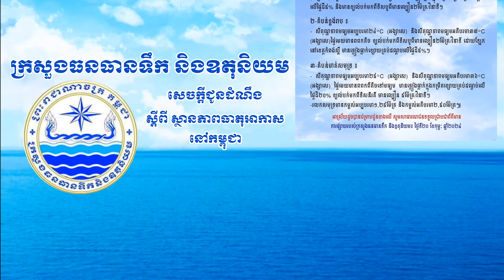ក្រសួងធនធានទឹក និងឧតុនិយម ( សម្រាប់ថ្ងៃទី២០ ខែកុម្ភៈឆ្នាំ២០២៤ )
សូមគោរពជម្រាបជូនអំពីស្ថានភាពធាតុអាកាសនៅព្រះរាជាណាចក្រកម្ពុជា សម្រាប់ថ្ងៃទី២០ ខែកុម្ភៈ ឆ្នាំ២០២៤ ៖

ជ្រលងសម្ពាធទាបមានឥទ្ធិពលអូសបន្លាយពីឈូងសមុទ្របេងហ្គាល់រហូតដល់ឈូង សមុទ្រថៃ និងគ្របដណ្តប់មកលើប្រទេសកម្ពុជា និងសម្ពាធខ្ពស់នៅសមុទ្រចិនខាងត្បូងបាន ថយឥទ្ធិពល។

ស្ថានភាពបែបនេះនឹងធ្វើឱ្យ៖ ចាប់ពីថ្ងៃទី២០ ដល់ថ្ងៃទី២២ ខែកុម្ភៈ ឆ្នាំ២០២៤៖

១-តំបន់វាលទំនាប ៖

សីតុណ្ហភាពមធ្យមអប្បបរមា២៥°C (អង្សាសេ) និងសីតុណ្ហភាពមធ្យមអតិបរមា៣៦°C (អង្សាសេ) ផ្ទៃមេឃមានពពកពីតិចទៅមធ្យម និងមានភ្លៀងធ្លាក់ក្នុងកម្រិតខ្សោយគ្រប់ដណ្តប់ លើផ្ទៃដី៥% និងមានខ្យល់បក់មកពីទិសបូព៌មានល្បឿន២ម៉ែត្រវិនាទី។

២-តំបន់ខ្ពង់រាប ៖

សីតុណ្ហភាពមធ្យមអប្បបរមា២៤°C (អង្សាសេ) និងសីតុណ្ហភាពមធ្យមអតិបរមា៣៧ °C (អង្សាសេ) ផ្ទៃមេឃមានពពកតិច ខ្យល់បក់មកពីទិសបូព៌មានល្បឿន២ម៉ែត្រ វិនាទី ដោយឡែក នៅខេត្តកំពង់ស្ពឺ មានភ្លៀងធ្លាក់ខ្សោយគ្រប់ដណ្តបលើផ្ទៃដី៥%។

៣-តំបន់មាត់សមុទ្រ ៖

សីតុណ្ហភាពមធ្យមអប្បបរមា២៥°C (អង្សាសេ) និងសីតុណ្ហភាពមធ្យមអតិបរមា៣៦°C (អង្សាសេ) ផ្ទៃមេឃមានពពកពីតិចទៅមធ្យម មានភ្លៀងធ្លាក់ក្នុងកម្រិតខ្សោយគ្រប់ដណ្តប់លើ ផ្ទៃដី២០% ខ្យល់បក់មកពីទិសនិរតី មានល្បឿន ៥ម៉ែត្រវិនាទី។ -រលកសមុទ្រមានកម្ពស់អប្បបរមា១,២៥ម៉ែត្រ និងកម្ពស់អតិបរមា២,៥០ម៉ែត្រ។៕

អាស្រ័យដូចបានជម្រាបជូនខាងលើ សូមសាធារណជនទទួលជ្រាបជាព័ត៌មាន ការផ្សាយរបស់ក្រសួងធនធានទឹក និងឧតុនិយម៖ ថ្ងៃទី២០ ខែកុម្ភៈ ឆ្នាំ២០២៤